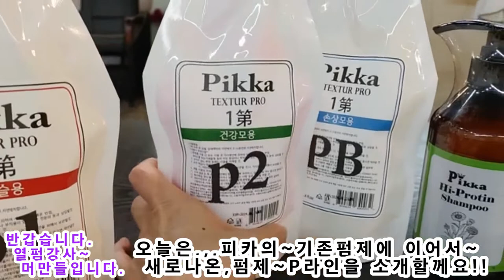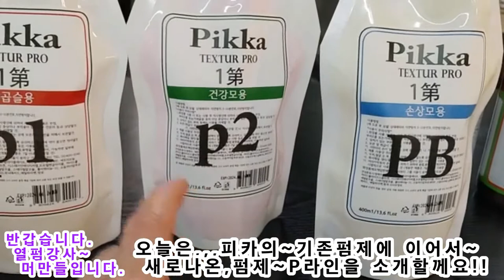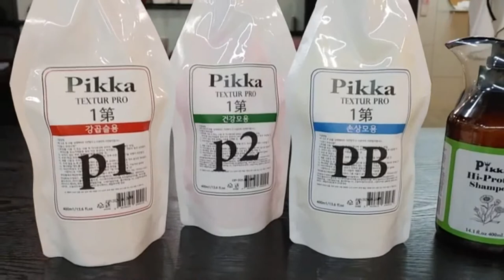아이롱펌, ~ 롱머리,,,사랑받는~굵고 강한 C컬펌......(피카아이롱펌,회원점용)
롱헤어,,,아이롱펌~ C컬펌,,,굵고,강한컬,.,(피카회원점용)

피카아이롱펌,/올렌시아~동시염색(암모니아프리,NO PPD)
★피카아이롱펌,  회원등록 세트지원 안내.~★
①피카아이롱,호수별선택/덮개아이롱(프리사이즈)
②홍보용배너 :  남/ 여자용 지원
ㅡㅡㅡㅡㅡㅡㅡㅡㅡㅡㅡㅡㅡㅡㅡㅡㅡㅡㅡㅡㅡㅡㅡㅡㅡㅡㅡㅡ
ㅡㅡㅡㅡㅡㅡㅡㅡㅡㅡㅡㅡㅡㅡㅡㅡㅡㅡㅡㅡㅡㅡㅡㅡㅡㅡㅡㅡ
¤피카는~아이롱펌,연화펌에서~,
ㅡㅡㅡㅡㅡㅡㅡㅡㅡㅡㅡㅡㅡㅡㅡㅡㅡㅡㅡㅡㅡㅡㅡㅡㅡㅡㅡㅡ
★피카,올렌시아~ 알러지,가려움 없는~ 건강염색,,,(암모니아프리,헤어칼라, NO-PPD)
★피카,올렌시아 (암모니아프리, NO PPD)
(회원점,,,입점~상담환영!!)
ㆍ
♧특징1♧
★두피 따가움,
★냄새,자극, 눈시림,
★알러지,가렵지 않아요,
★암모니아프리,헤어칼라,55Color
ㆍ
♧특징2♧
★암모니아,프리
★파라벤,프리
★알코올,프리
★실리콘,프리
★미네랄오일,프리
ㆍ
♧특징3♧
(7가지 순수한 식물성오일)
★올리브,
★해바라기,
★아마씨,
★아보카도,
★코코넛,
★마카다미아,
★아르간.